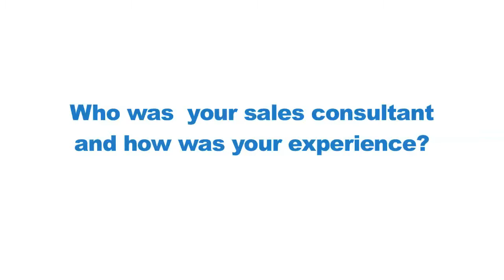Barbara From Fitchburg Wisconsin Buys A Cadillac DTS From James At Zimbrick Fish Hatchery Road Used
Interested in a used Cadillac DTS Fitchburg Wisconsin?  Zimbrick Fish Hatchery Road is just a short drive away, and James Skolaski can help you get into a great used Cadillac.  In this video, Barbara describes her experience with James and how he helped her get into the used Cadillac DTS that she wanted.